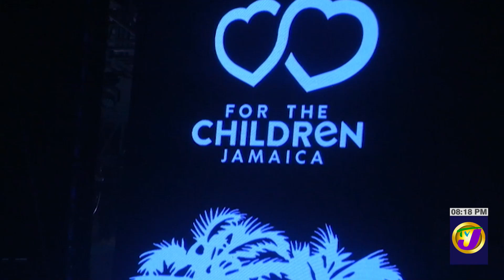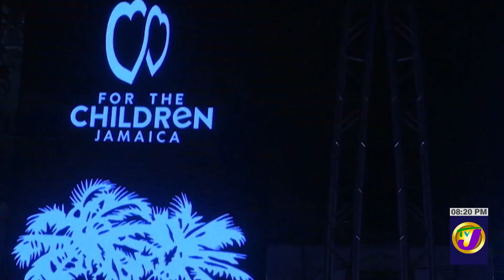ISSA Trust Foundation Michael Bolton | TVJ Entertainment Prime